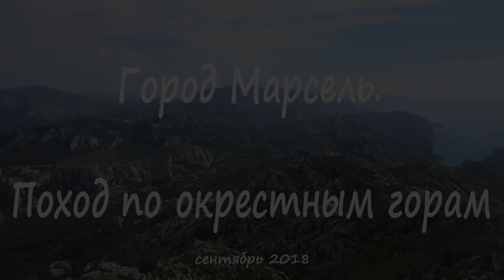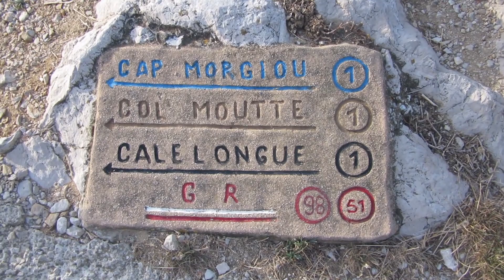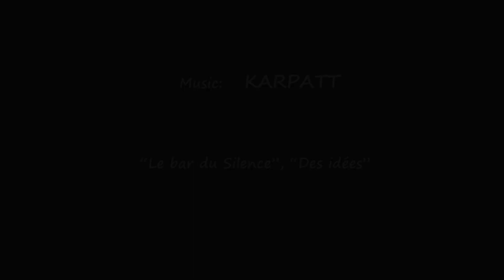Город Марсель. Поход по окрестным горам.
Поход по Каланкам, сентябрь 2018-го года.
Каланки - уникальные средиземноморские фьорды, одна из главных достопримечательностей Прованса.
Причудливые известняковые скалы, глубокие ущелья, миниатюрные заливы, головокружительные виды - всё это открывается любознательному пешеходу во время 5-часового пути от Марселя до каланки Morgiou.
Это лишь один из многочисленных маршрутов по Национальному парку "Каланки", одному из самых знаменитых и прекрасных французских национальных парков.